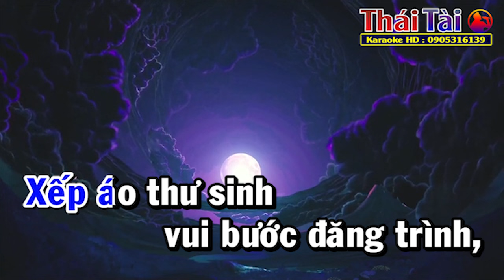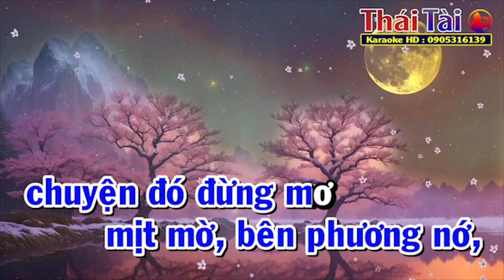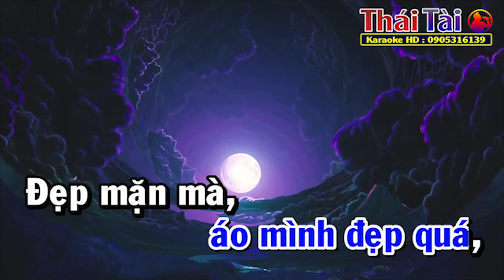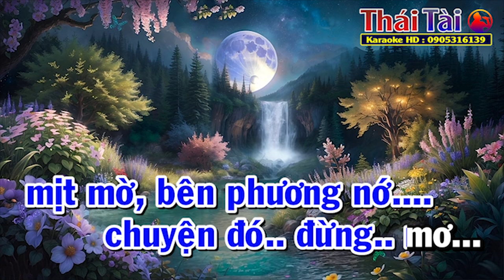Mười Sáu Trăng Tròn Karaoke Tone Nam | Beat Chuẩn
►Bài hát : Mười Sáu Trăng Tròn
►Sáng tác : Trần Thiện Thanh
❖▬▬▬▬▬▬▬▬▬▬ஜ۩۞۩ஜ▬▬▬▬▬▬▬▬▬▬❖